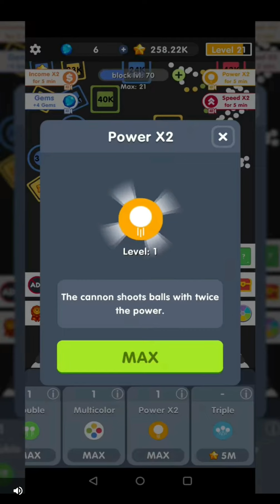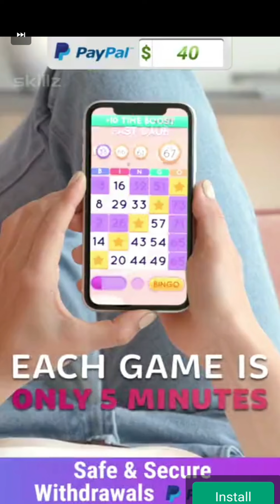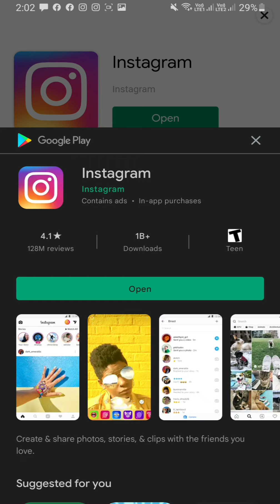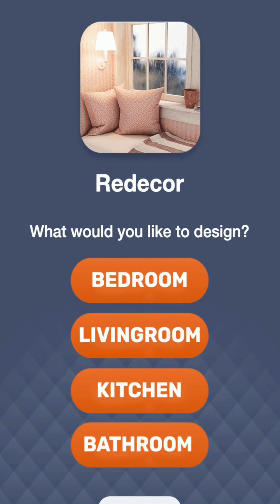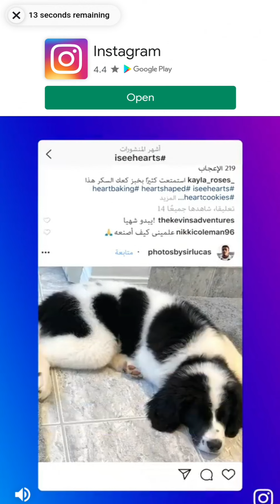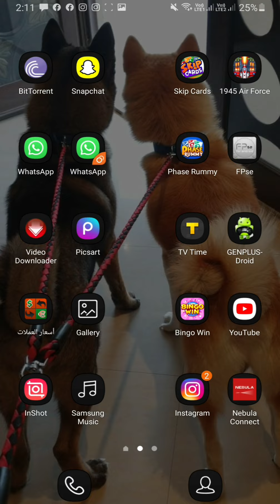Parking Jam 3D Played by ALAA '' Part 1 ''